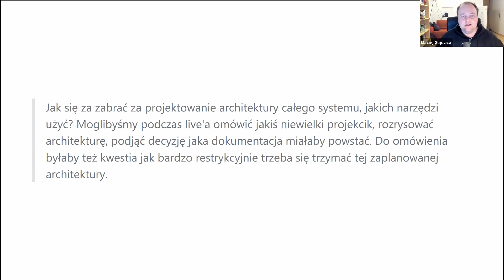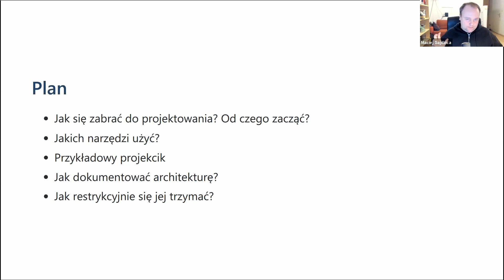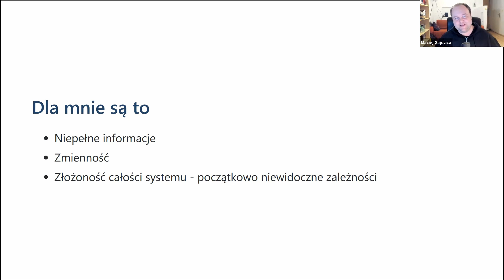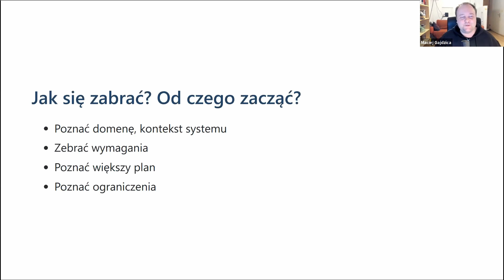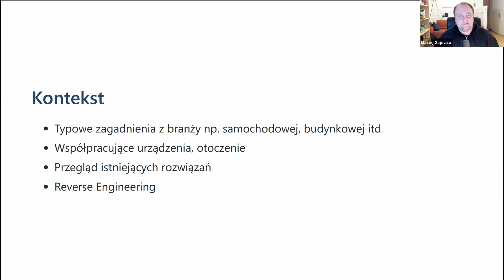Architektura w Embedded - fragment live dla uczestników kursu "C dla Zaawansowanych"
Fragment live dla uczestników kursu "C dla Zaawansowanych".

Temat został wybrany w głosowaniu na Slacku dla kursantów. Całe nagranie trwa prawie dwie godziny i jest dostępne dla kursantów na platformie. Mogą sobie do niego w dowolnym momencie wrócić.

Inne nagrania omawiają tematy takie jak:
▶️Refactoring przykładowego kodu
▶️Konfiguracja cmake
▶️Konfiguracja projektu pod Test Driven Development
▶️Debugowanie z użyciem konsoli
▶️Programowanie według norm

▶️Strategie include'owania modułów

Łącznie daje to 1️⃣0️⃣ godzin bonusowych materiałów rozszerzających treść kursu i poruszających najbardziej interesujące tematy!

Zapisy trwają do wtorku 15 czerwca do godziny 22:00